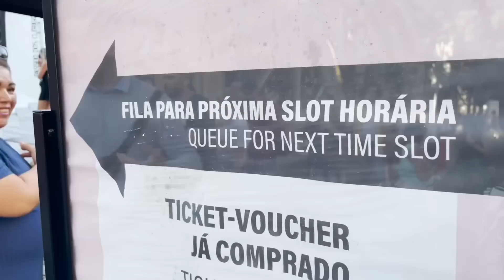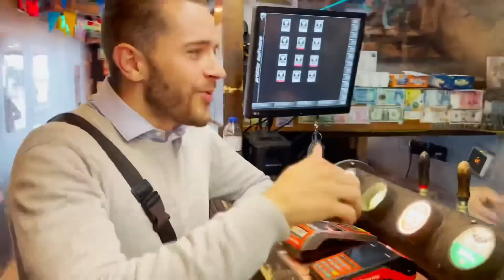Provando a comida mais estranha que existe em Portugal!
Meus amigos, minhas amigas. Neste vídeo de hoje eu trago um pouco para vocês da cidade do Porto e do caracol que eu provei nesta região.

Uma comida muito exótica que divide opiniões. Querem saber qual foi minha reação!? Assistam até o final!

Deixem aí nos comentários a vossa opinião. Teriam ou não coragem de comer esses bichinhos!? Não se esqueça também do Deu like, que é muito importante para o crescimento do canal!

Agradecimentos especiais a todos que participaram do vídeo, e ao incrível excelentíssimo editor de imagens: Gustavo Dogo!